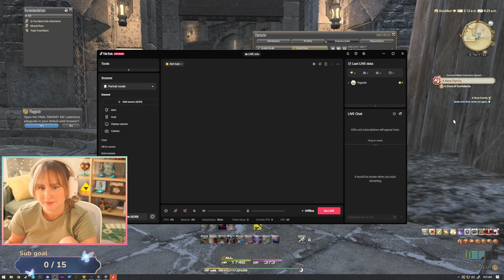The City of Gold! - Final Fantasy XIV: Dawntrail | Part 10